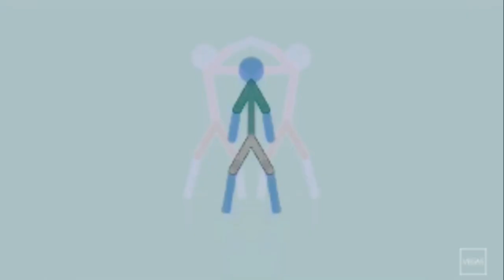Sticknodes Mouse Lose Effects in CoNfUsIoN G Major 4